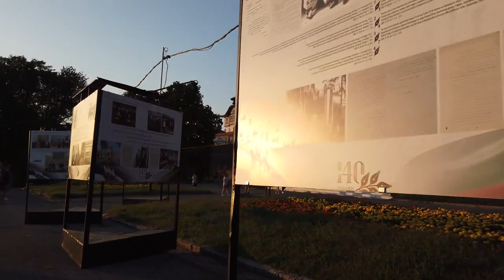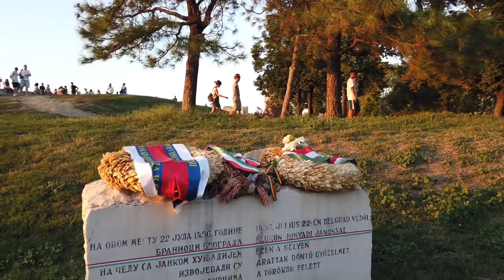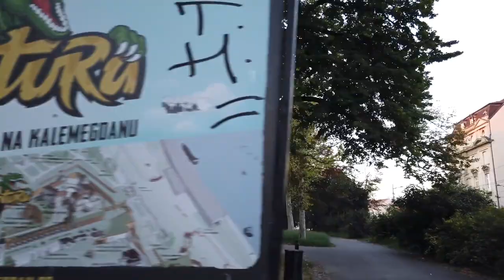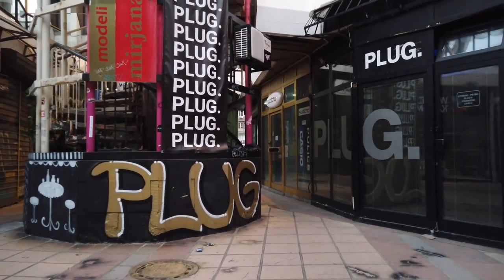***** Walking in BELGRADE ***** Serbia 🇷🇸 *****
Belgrade is the capital of Serbia. The city name in Serbian: Београд, Beograd means 'White City'. This south-eastern European capital is mostly off the usual tourist map though some travellers come to Belgrade to experience the city’s atmosphere or nightlife.